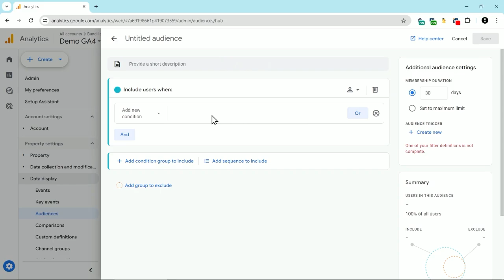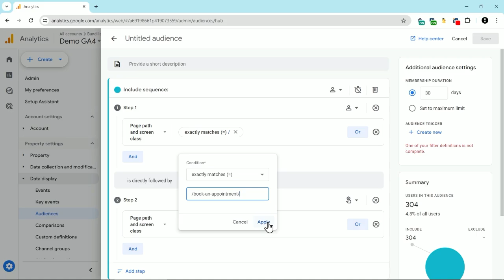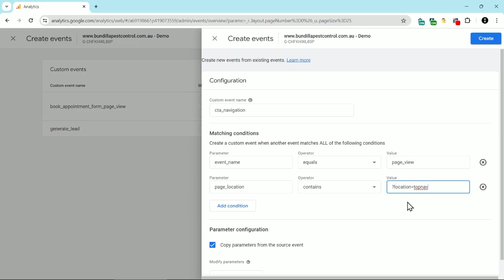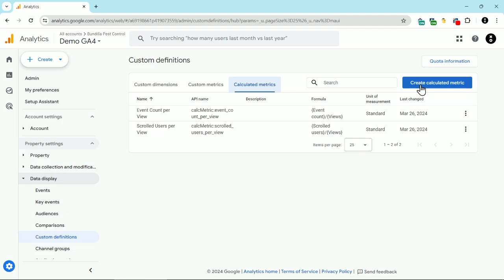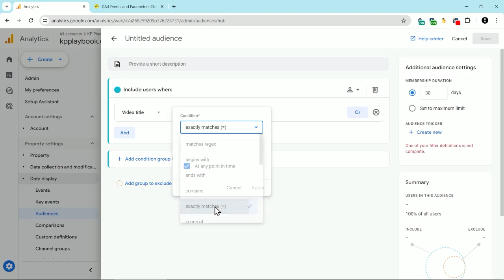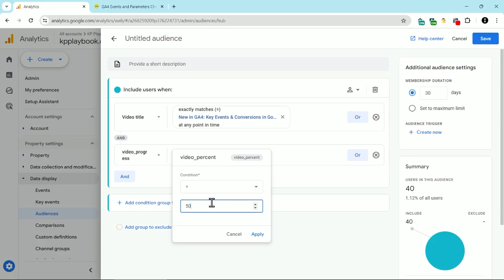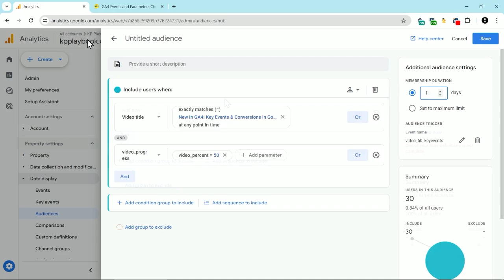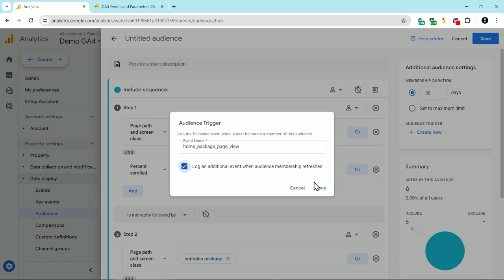How To Track Clicks & Engagement In GA4 Without Google Tag Manager (GTM)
This is one of the lessons from our course, Practical GA4 that we are releasing for free. Dana explores advanced techniques for tracking user engagement in Google Analytics 4 (GA4) without relying on Google Tag Manager (GTM).

Learn how to track specific clicks, such as page navigation and button clicks, by creating custom audiences and events. Discover methods to measure video engagement and capture sequences of user actions using custom metrics and audience triggers within GA4.

Perfect for those who need to get the most out of GA4 in environments where using GTM is not an option.

*** TIMESTAMPS ***
0:00 Intro
0:17 Tracking Page-to-Page Movement
0:35 Creating Custom Audiences
1:36 Tracking Button Clicks with Parameters
2:07 Setting Up Custom Events in GA4
2:51 Calculating Metrics for Button Clicks
4:15 Tracking Video Engagement
5:30 Creating Audience Triggers for Videos
6:58 Advanced Visitor Engagement Tracking

🙌 GET HELP FROM DANA DiTOMASO 🙌
Learn the ins and outs of GA4 with our Practical GA4 Course